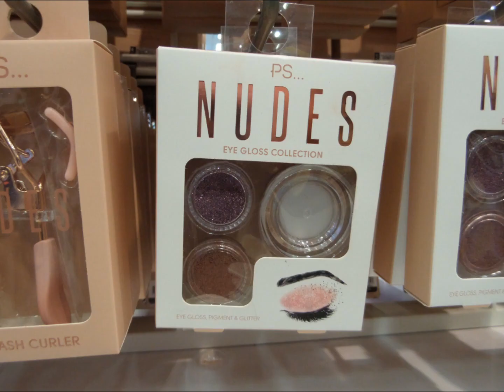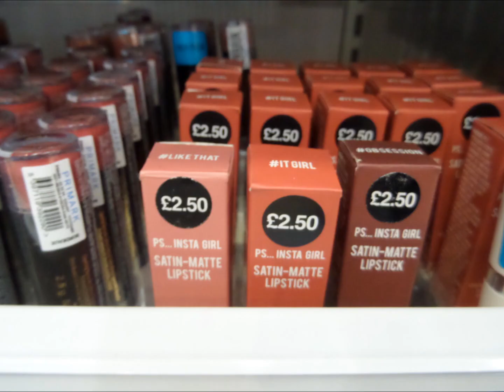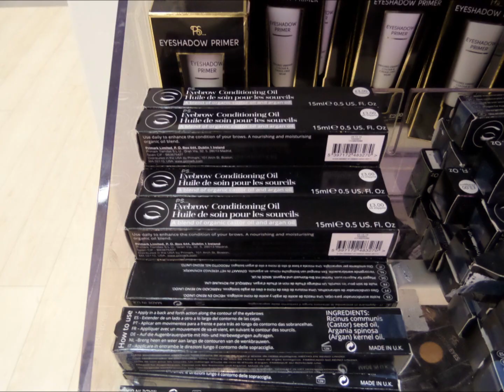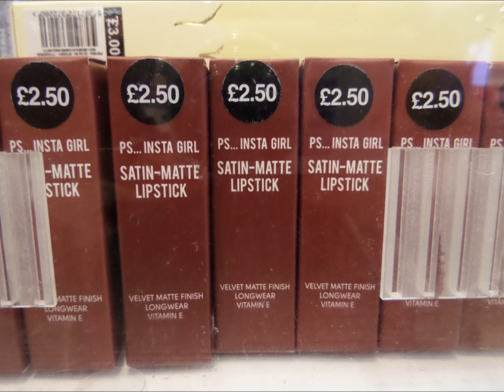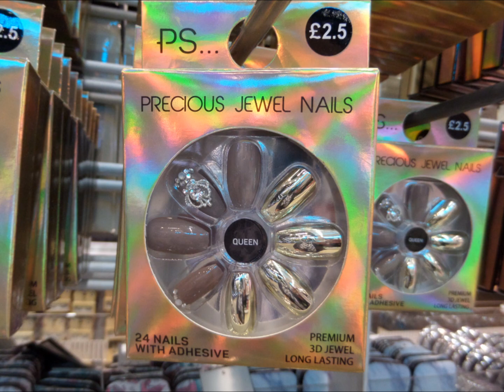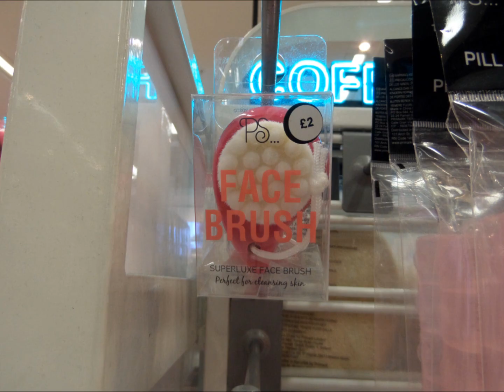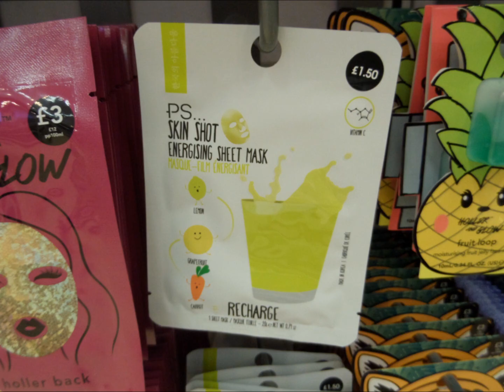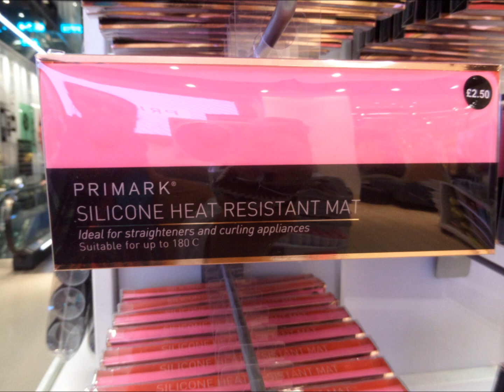Primark Makeup & Cosmetics | March 2018 | I❤Primark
Primark March 2018 - Haul / shoplog / what's new - Makeup, Cosmetics & Skin care